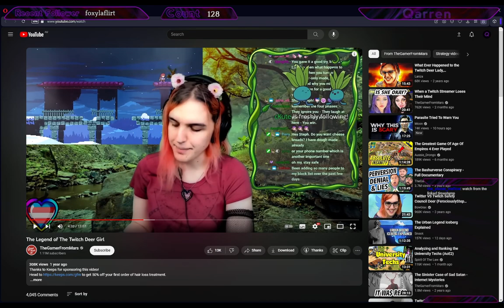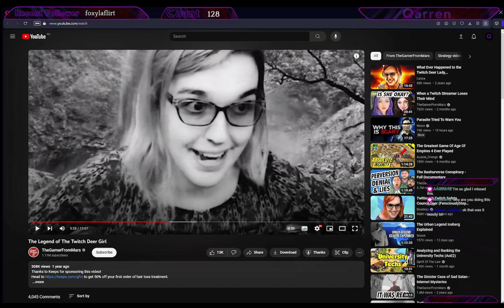Tuesday Forager: Forage for Porridge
Some serious discussions and some less than serious discussions

streamed 19/9/23